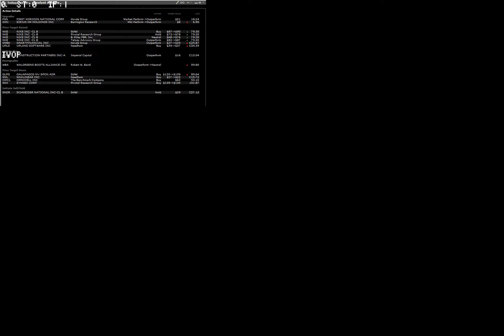180629 analyst actions